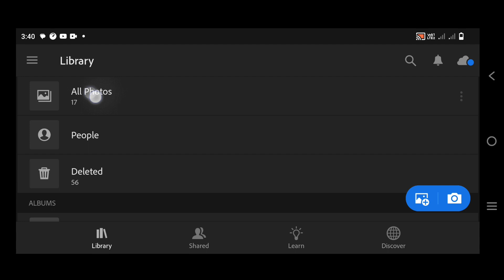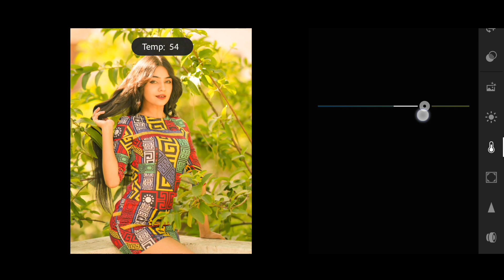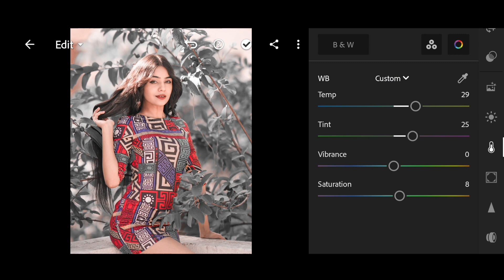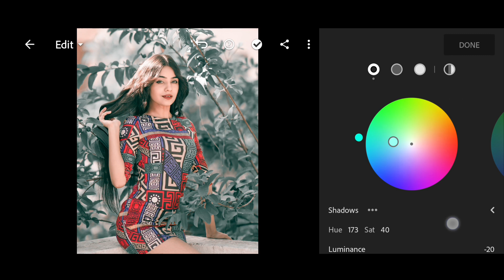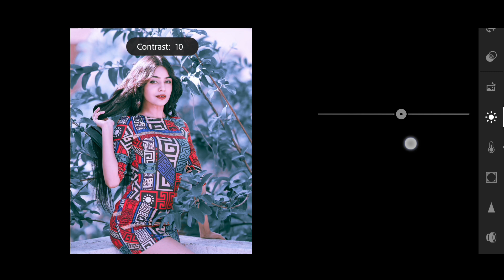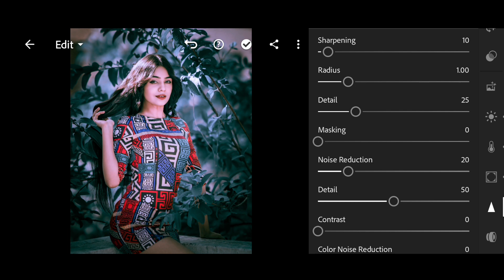Dark green and grey tone Lightroom photo editing//preset download free//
.OR.